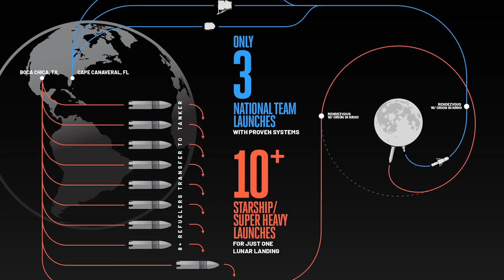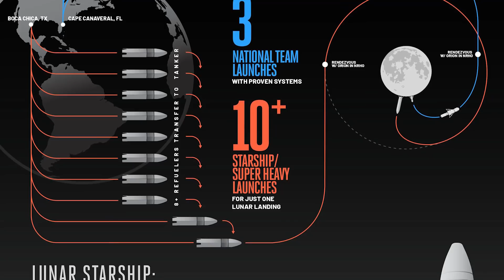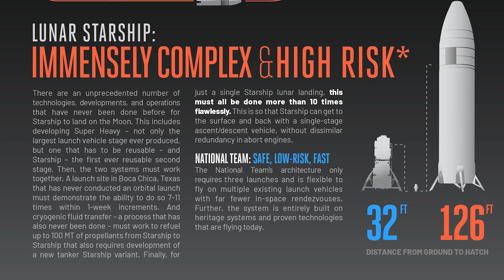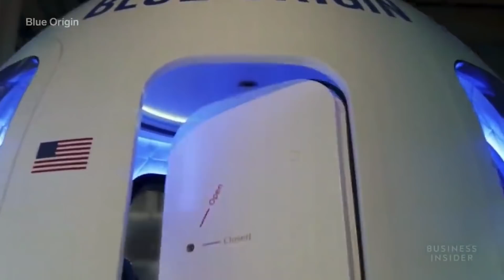Jeff Bezos REACTS to SpaceX Starship S20 and Super Heavy BN4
We have seen in previous episodes Elon Musk's Reaction to Jeff Bezos Secret Project 'Jarvis' which seen as a copy to SpaceX project. In today′s episode, it is the turn to see the reaction of Jeff Bezos on SpaceX's Starship 20 and Super HeavyBN4.

Blue Origin and SpaceX share the same ideals and aspirations in terms of space studies and exploration. These companies, owned by two of the richest individuals around the globe, also have similar plans to take the lead in the revolutionary age of space ventures.
Both the founders of the space firms, Jeff Bezos and Elon Musk, even shared almost identical experiences throughout their careers. Both have gathered their knowledge and took advantage of the Silicon Valley, have been a significant part of multiple conglomerates, and built their name from scratch.
The space race competition heated up after NASA awarded Musk's SpaceX with the sole contract to send Americans to the moon over Bezos' Blue Origin. The rivalry between Bezos and Musk had been swarming the news for a while now. Whether it is on social platforms, patents, or space services, Blue Origin and SpaceX have no plans on stopping their head-to-head battle at every opportunity.
JEFF BEZOS' BLUE ORIGIN SAYS NASA MADE THE WRONG DECISION FOR CHOOSING ELON MUSK'S SPACEX
Blue Origin, Jeff Bezos' space company, criticized Elon Musk's SpaceX's Starship, which will take NASA humans to the lunar surface on Wednesday, calling it "immensely complex and high risk." It has a new publicity strategy, posting salty graphics that trash competitors like SpaceX.
The statements were made in an infographic on Blue Origin's website, amid tensions between the two parties following NASA's $2.9 billion contract to SpaceX.
The issue came after Bezos penned an open letter to NASA Administrator Bill Nelson, Futurism wrote. According to another Futurism report, he asked the administrator to reconsider the contract and give him $2 billion to change his mind.
BLUE ORIGIN SAYS SPACEX'S STARSHIP IS A RISKY INVESTMENT FOR NASA
CNBC initially spotted the infographic on Wednesday and depicted the concept of utilizing SpaceX's Starship to carry and land NASA humans on the lunar surface, a risky and complicated one. This is a severe charge, but Blue Origin appears to be basing its latest critique on NASA officials' prior assessment of Starship for the lunar landing mission.
"There is an unprecedented number of technologies, developments, and operations that have never been done before for Starship to land on the Moon," read Blue Origin's comments.
NASA was originally expected to award contracts to two companies but cited a lack of funding from Congress in its decision to give SpaceX the sole contract in April. Blue Origin and Dynetics, another competitor for the contract, filed formal protests. Those complaints forced SpaceX to pause work on its Starship lunar lander.
Blue Origin slammed NASA's decision as "wrong for America's leadership in space" in three one-page documents, repeating its previous criticism that the space agency "run an inconsistent and unfair competition" - even though the congressional inspector concluded that NASA did not.
Despite a judgment from a congressional inspector that NASA did nothing illegal per Interesting Engineering, Jeff Bezos' business reiterated previous accusations of the US space agency for conducting "an uneven and unfair competition."
“Lunar Starship: Immensely Complex and High Risk” is the large font headline of the Blue Origin infographic, which goes on to list the reasons the company believes NASA’s choosing SpaceX to build a lunar lander was a bad decision.